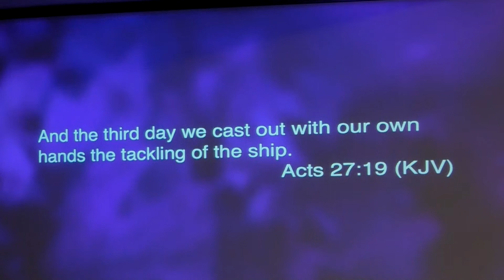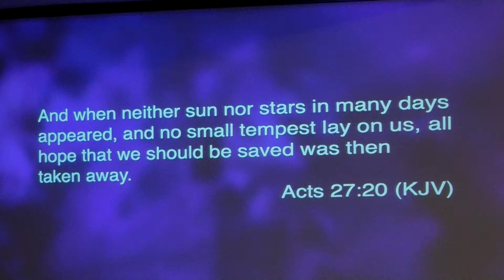Preaching: "When All Hope Is Lost"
Bishop Daniel Lizarraga preaches about hope regardless of circumstance.

Opening Passage: Acts 27:14-24